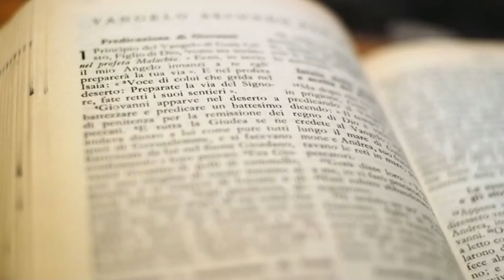Evangelio y homilía de la misa de hoy miércoles 14 de diciembre de 2022, Rvdo. Enric Ribas, pbro.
Nazaret TV te ofrece el evangelio y la homilía de la santa misa de hoy, miércoles 14 de diciembre de 2022.
Día litúrgico: Miércoles de la tercera semana de Adviento. Memoria de san Juan de la Cruz.